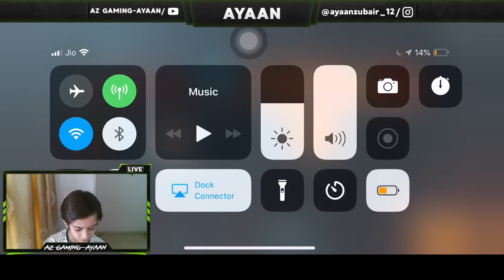PubG LIVE Straming First Time